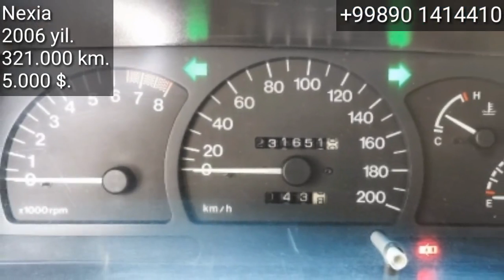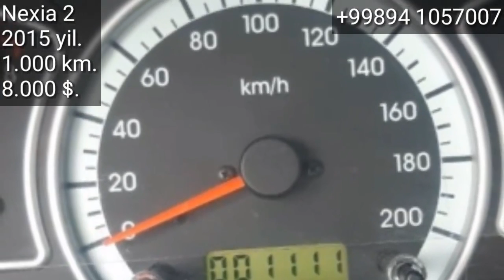NEXIA Narxlari, 5- noyabr, ANDIJON MASHINA BOZORI 2020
..Assalomu alaykum.